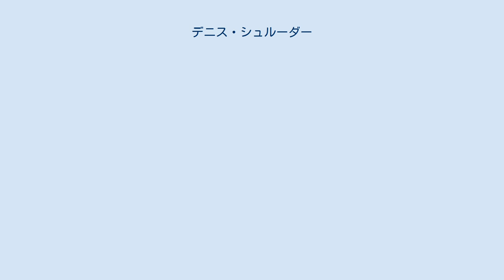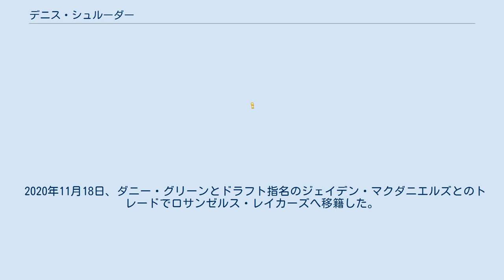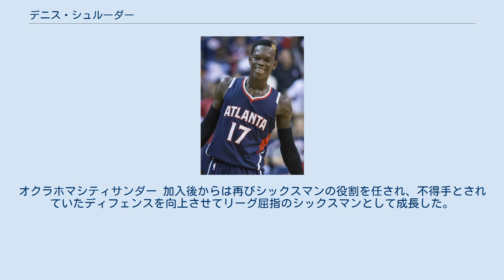デニス・シュルーダー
デニス・シュルーダー (Dennis Schroder ドイツ語 Dennis Schröder､1993年9月15日 - )は、ドイツのプロバスケットボール選手。
NBAのボストン・セルティックスに所属している。
 2010年に、バスケットボール・ブンデスリーガの地元チームバスケットボール・レーヴェン・ブラウンシュヴァイクでプロデビュー。
着実に力を付けていき、ジュニア世代のドイツ代表にも選出され、2013年のナイキフープサミットに、世界選抜チームの一員として出場し、18得点6アシストを記録。
この活躍で自信を付けたシュレーダーは、2013年のNBAドラフトにエントリーし、アトランタ・ホークスから17位で指名された。
 1年目のシーズンは、NBAでの対応に苦しみ、49試合の出場に終わった。
2年目の2014-15シーズンは、シュレーダーにとっても飛躍のシーズンとなり、平均10得点を記録。
シックスマン的な役割をこなし、ホークス史上初のシーズン60勝に貢献した。
 2016年10月26日、ホークスと4年7000万ドルで契約を延長した。
 2017年12月23日に行われたダラス・マーベリックス戦でキャリア・ハイとなる33得点を記録した。
シュレーダーはこの試合の後半だけで27得点を記録し、チームの112-107での勝利に貢献した。
2018年1月12日に行われたブルックリン・ネッツ戦でキャリア・ハイとなる34得点を記録、試合は110-105でネッツに敗れた。
2018年3月20日に行われたユタ・ジャズ戦でキャリア・ハイとなる41得点を記録、試合はホークスが99-94で勝利した。
2018年3月30日、左足首の負傷により今季残り全試合を欠場すると発表された。
 2018年7月25日、オクラホマシティ・サンダーとフィラデルフィア・セブンティシクサーズとの3チーム間トレードでサンダーに移籍した。
 2020年11月18日、ダニー・グリーンとドラフト指名のジェイデン・マクダニエルズとのトレードでロサンゼルス・レイカーズへ移籍した。
 2020-21シーズンの途中にレイカーズから4年8400万ドルの延長契約を提示されたが、これを断った。
 2021年8月13日にボストン・セルティックスと1年590万ドルで契約した。
 ウィングスパンが長く、クイックネスに優れている。
オクラホマシティサンダー 加入後からは再びシックスマンの役割を任され、不得手とされていたディフェンスを向上させてリーグ屈指のシックスマンとして成長した。
ゲームメイクに関しては得意ではない。